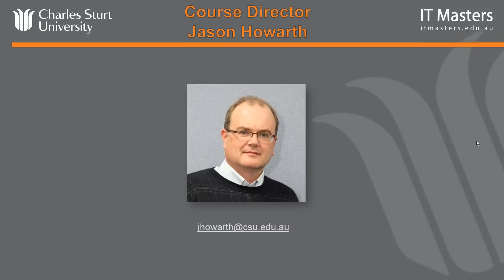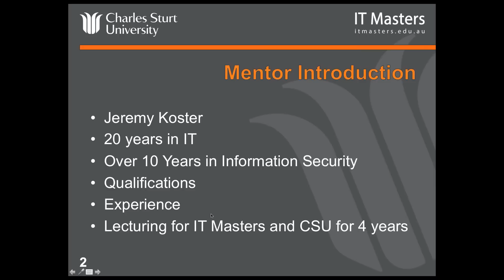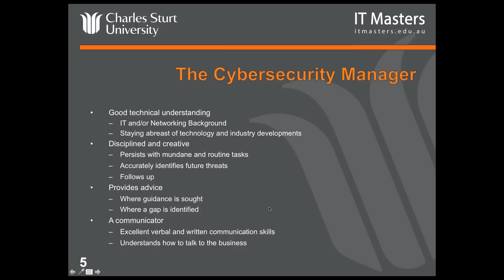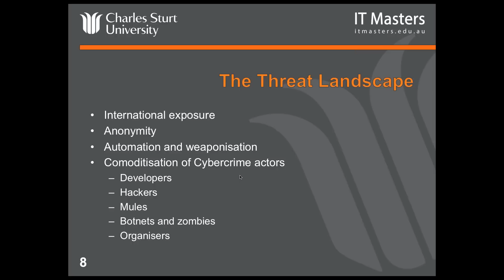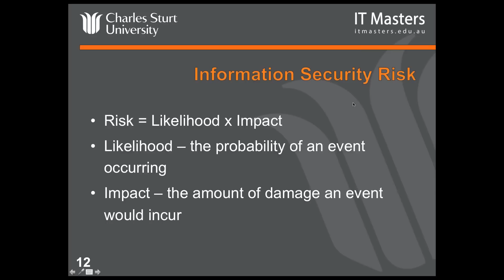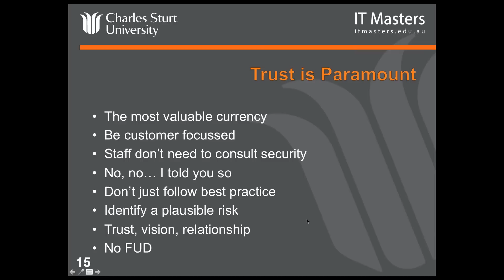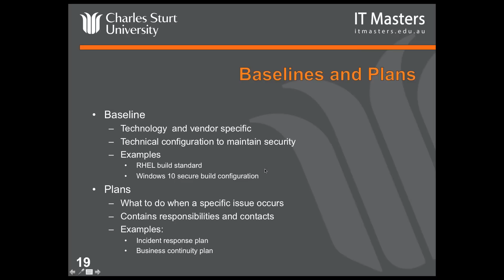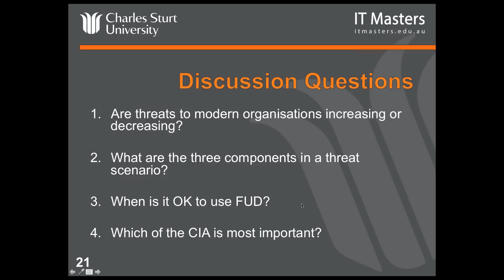Lecture 1: Free Short Course - Cybersecurity Management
Register on the IT Masters website for access to the free course materials

Lecture 1: Effective and Efficient Cybersecurity

- Cybersecurity fundamentals
- Why do we need Cybersecurity
- The threat landscape
- Communication
- Policies and standards

Delivered by Jeremy Koster